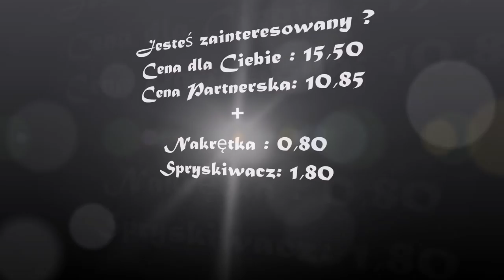Żel do Kamienia i Rdzy LouPre | Kobieta Niezależna Reklamuje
Świetny produkt . Z czystym sumieniem mogę polecić.